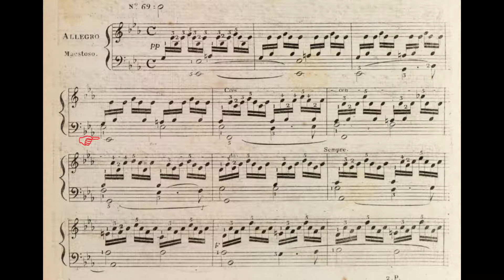Hélène de Montgeroult (1764-1836): Estudio n. 62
Extracto del "Cours complet pour l'enseignement du forté-piano"